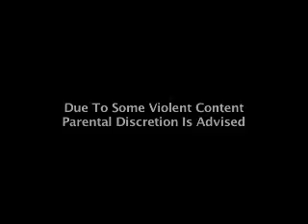The Dukes of Tucci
If you're a fan of the Dukes of Hazzard then this is the video for you...Featuring the charismatic Robert Morris University landscaper, John Tucci and slew of other guest appearances...The Dukes of Tucci will keep you at the edge of your seat...with high flying stunts...and action that will blow your eyelids off of your head...grab a theater sized pepsi and a tub of popcorn...cuz this video will keep you mesmerized from start to finish...